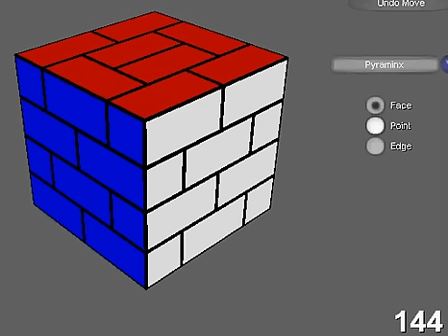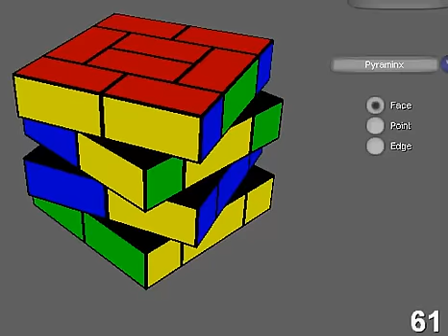Burr Challenge (transformation of "Wall Cube" to "Burr Cube")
I was able to understand the principles and logic of the puzzle and solve it. this is very exciting and a challenge!
the same way I was able to perform the transformation of "Wall Cube" to "Burr Cube", I found the formula in 150 steps
(If you want to get the classic "Wall Cube", you can buy "Burr Cube" from Meffert and perform this conversion)
but I want to warn "Wall Cube" and "Burr Cube" is not the same! "Burr Cube" puzzle more difficult.